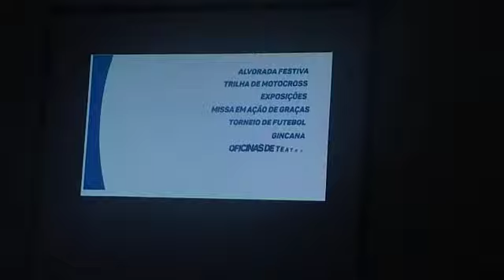Ipiranga do Piauí realiza workshop de apresentação da XXXV Semana Cultural da Juventude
A Prefeitura Municipal de Ipiranga do Piauí realizou, nesta sexta-feira (13/07), o I Workshop de apresentação da programação da XXXV Semana Cultural da Juventude Ipiranguense. A Coordenação Geral do evento, representantes dos órgãos públicos, e jovens da comunidade estiveram reunidos para compartilhamento das atividades e das ações previstas para acontecer entre os dias 15 a 21 de julho de 2018.